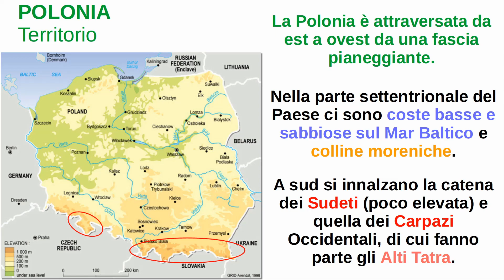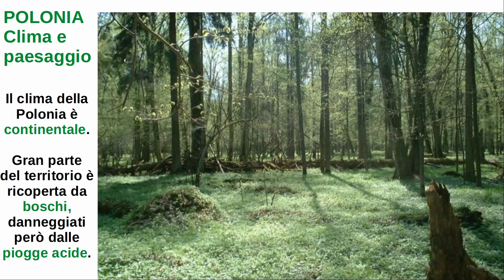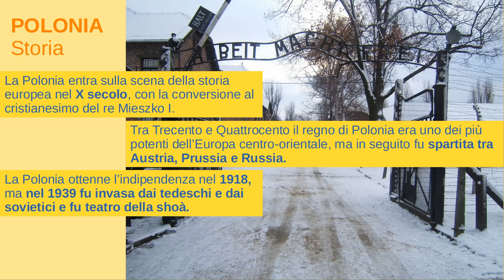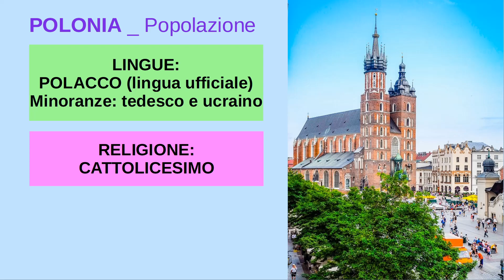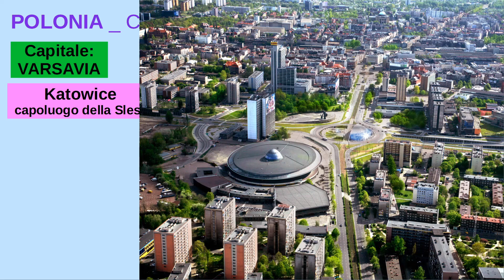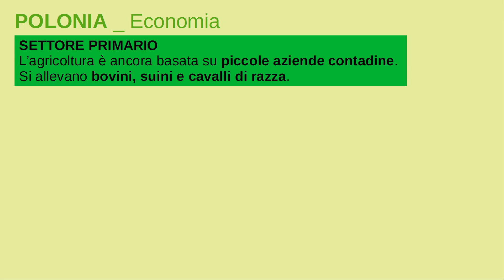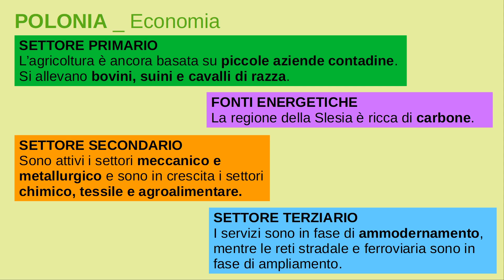Polonia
Lezione di geografia sulla Polonia